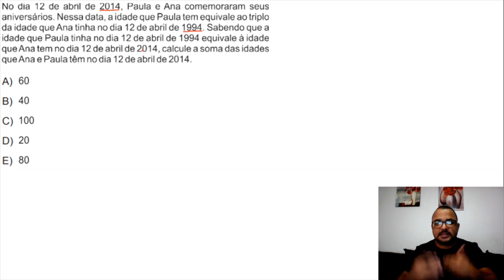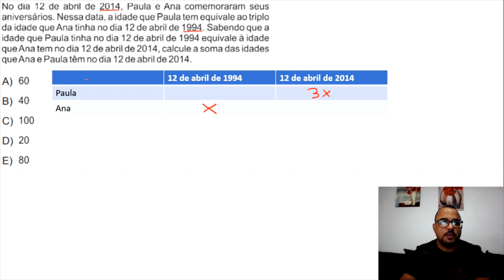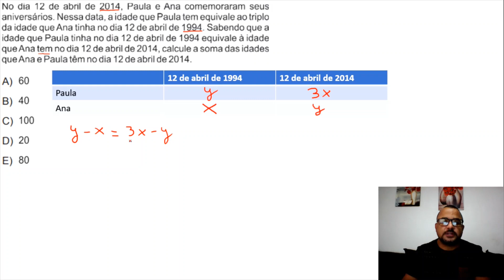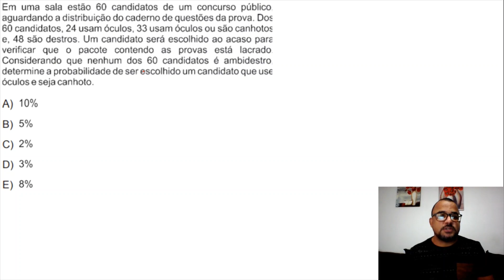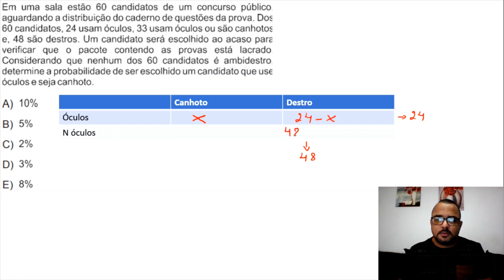PRF - Agente Administrativo. Duas questões de RACIOCÍNIO LÓGICO resolvidas passo a passo.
Duas questões de raciocínio lógico, explicadas passo a passo, do concurso de agente administrativo da PRF. Um cargo extremamente concorrido pela boa remuneração e a estabilidade no emprego.

O último concurso para o cargo de agente administrativo da Polícia Rodoviária Federal, foi realizado em 2014 e espera-se o edital para um novo concurso para este cargo, ainda em 2020 ou 2021, sendo assim, é hora de intensificar os estudos.

Deixo as indicações de dois excelentes livro para quem quer ser aprovado em concursos público, seja ele qual for, com qualquer banca.

Excelente livro para quem tem dificuldades com matemática, vale a pena conferir!!!
Livro: Calcule mais
Link do livro

Leitura OBRIGATÓRIA para quem quer passar em um concurso: Livro “Como Passar em Provas e Concursos” de Willian Douglas
Link do livro

As questões a serem abordadas neste vídeo são:

(FUNCAB – 2014 – PRF – AGENTE ADMINISTRATIVO) – No dia 12 de abril de 2014, Paula e Ana comemoraram seus aniversários. Nessa data, a idade que Paula tem equivale ao triplo da idade que Ana tinha no dia 12 de abril de 1994. Sabendo que a idade que Paula tinha no dia 12 de abril de 1994 equivale à idade que Ana tem no dia 12 de abril de 2014, calcule a soma das idades que Ana e Paula têm no dia 12 de abril de 2014.
a) 60
b) 40
c) 100
d) 20
e) 80

(FUNCAB – 2014 – PRF – AGENTE ADMINISTRATIVO) – Em uma sala estão 60 candidatos de um concurso público, aguardando a distribuição do caderno de questões da prova. Dos 60 candidatos, 24 usam óculos, 33 usam óculos ou são canhotos e, 48 são destros. Um candidato será escolhido ao acaso para verificar que o pacote contendo as provas está lacrado. Considerando que nenhum dos 60 candidatos é ambidestro, determine a probabilidade de ser escolhido um candidato que use óculos e seja canhoto.
 a) 10%
 b) 5%
c) 2%
d) 3%
e) 8%